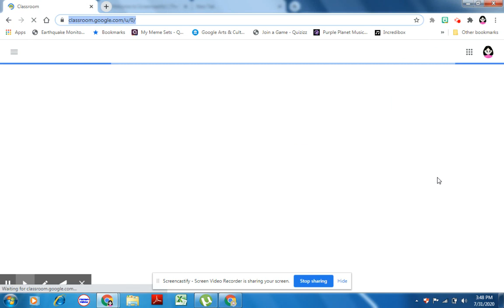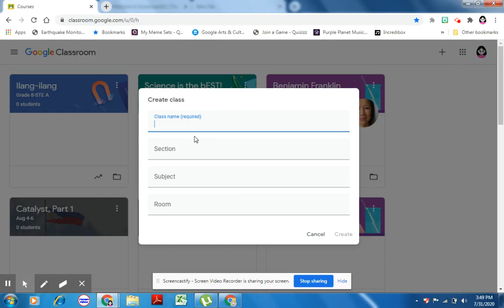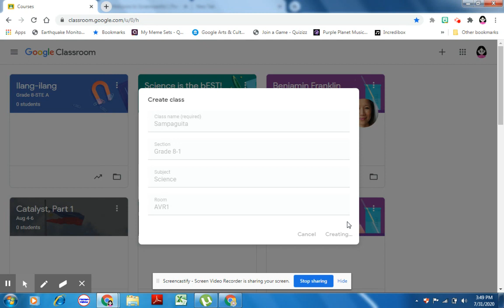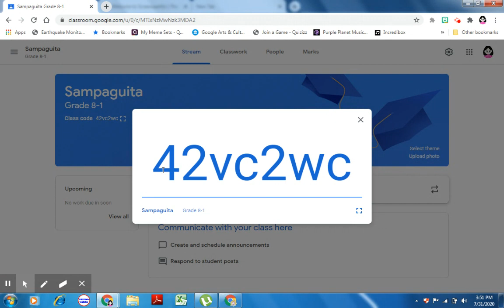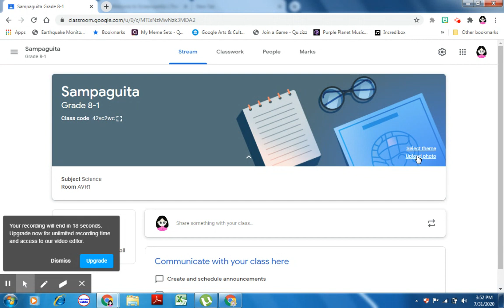PART 1-A Guide to Google Classroom: Open a Google Classroom and Create a Class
A Guide to Google Classroom Part 1: Open a Google Classroom and Create a Class

Conducted a webinar in our  Science Department on how to use Google Classroom as a Learning Management System (LMS) for an Online Class. I  like to share the video tutorials and PPT presentation that I made for my co-teachers. It's applicable to other subjects.

 The video tutorial on Google Classroom has several parts.
Click the link to view and download the PPT on Guide on Google Classroom